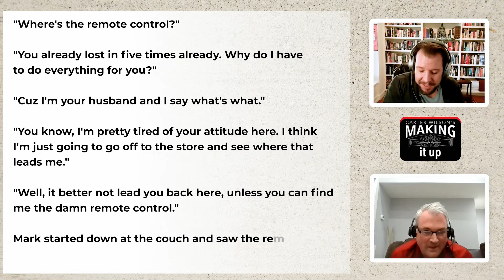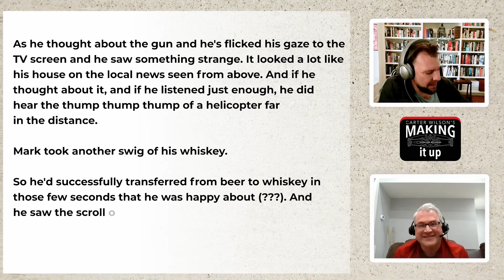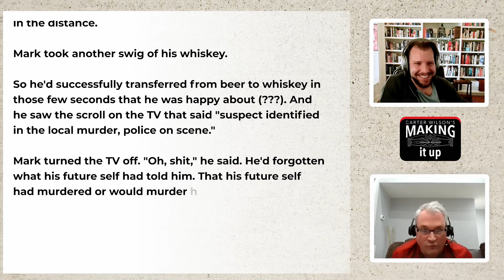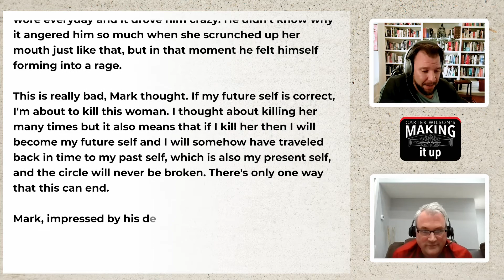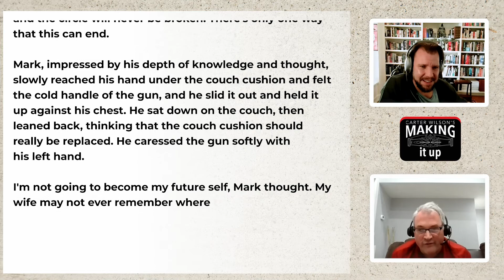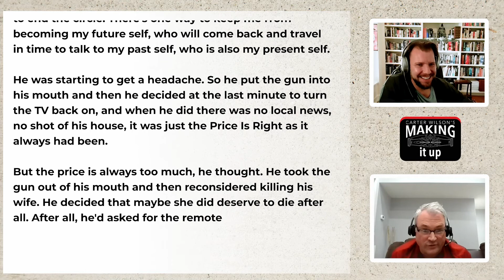Making It Up with Sean Eads, author of Lord Byron's Prophecy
Sean Eads writes for himself and is unapologetic about it. Not only is Sean a talented and amazingly prolific author of countless novels and short stories, he and Carter are in the same critique group. Carter and Sean talk about audience, character development, and the lasting pain from accidentally deleting a manuscript.

At the end of their conversation they make up a short story starting with a sentence from Eyre Price's Rock Island Rock.